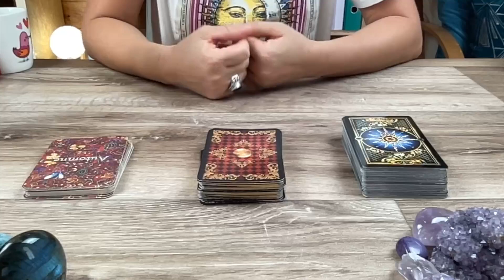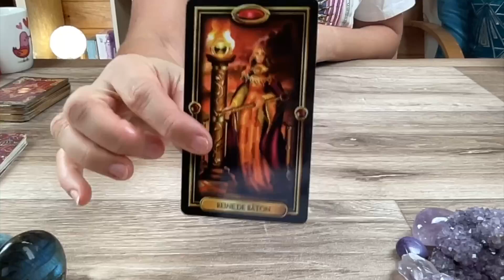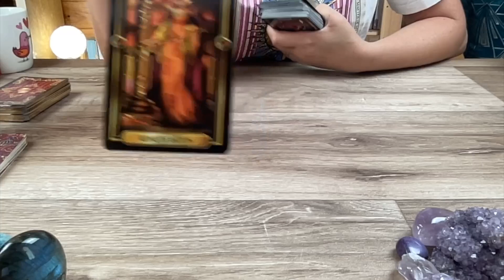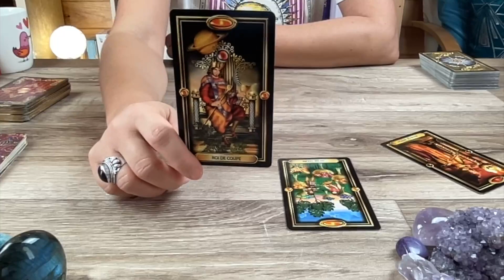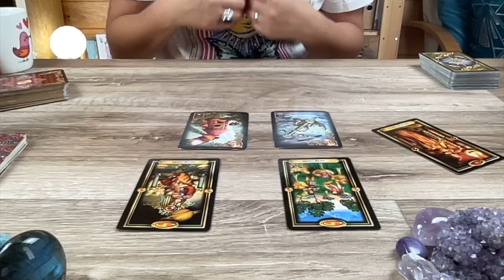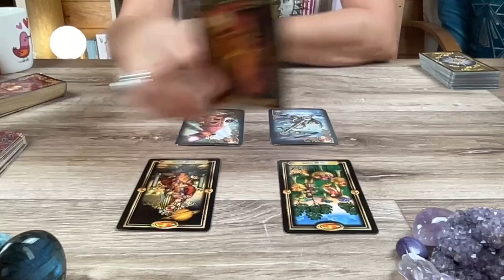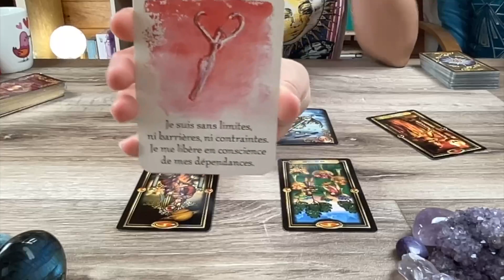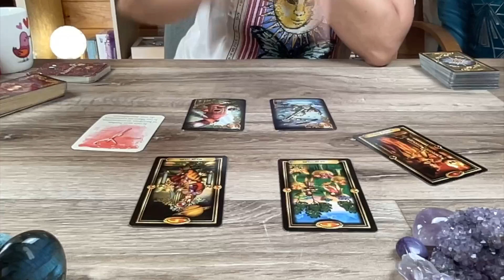CAFÉ TAROT☕️🔮 Jeudi 28 septembre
Marianne ☀️